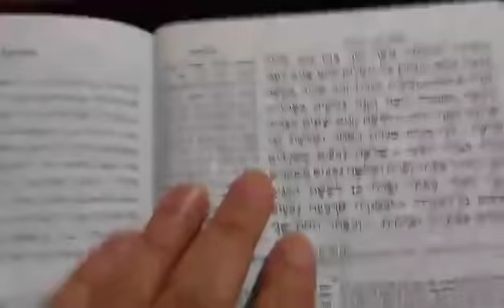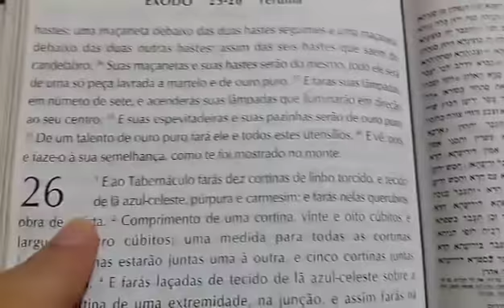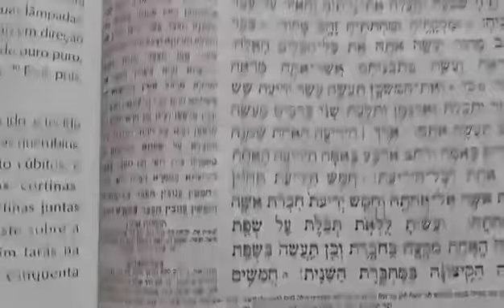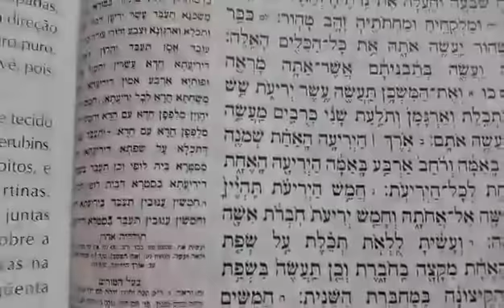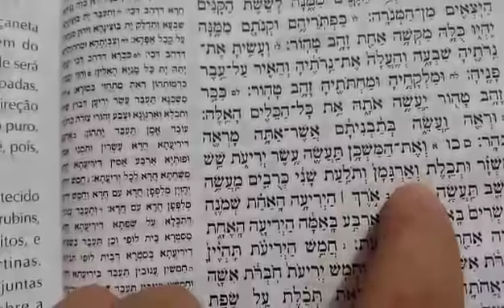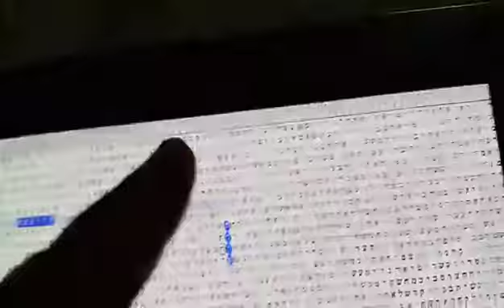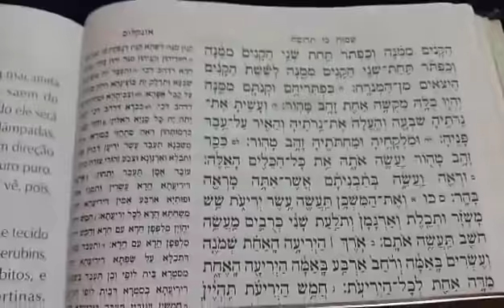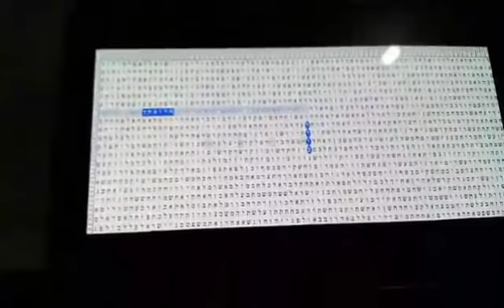O Código Da Iluminação - Parashá Terumá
A Porção Terumá na Torá contém o segredo da Temurá (Permutação) e dentro dela descobri um Código maravilhoso através de Permutação que nos ensina o segredo da Elevação, do Despertar e da Iluminação.